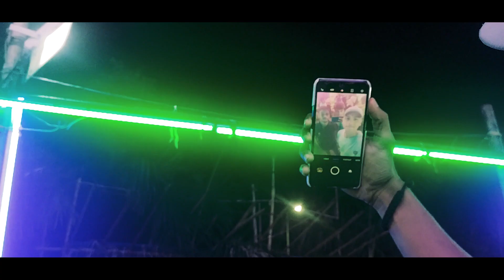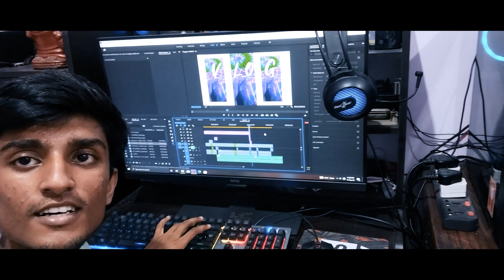Vlog Editing Tricks !!! Ft. Kadma Ganesh Mela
Living in Jamshedpur for more than 15 years but can you belive this was my first visit to Kadma Ganesh Mela . Hence ,utilized my weekends to create new content . Hope you like it:)